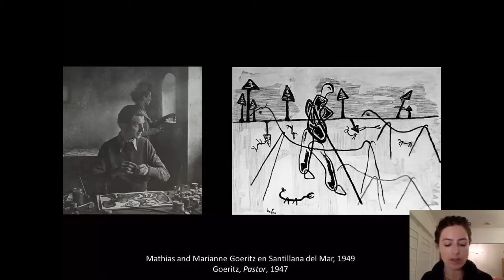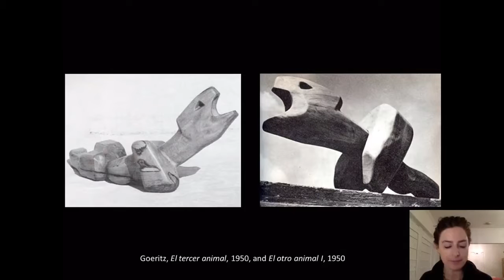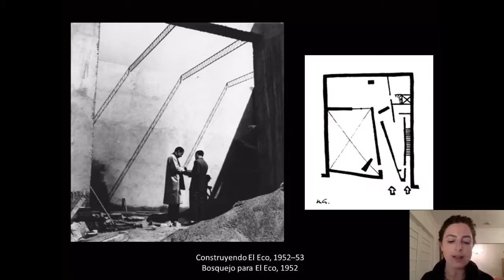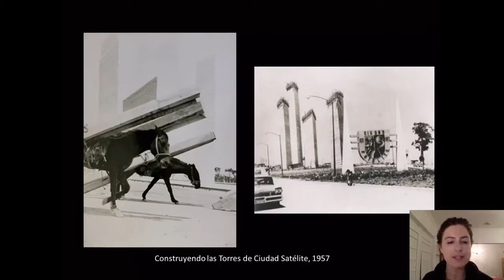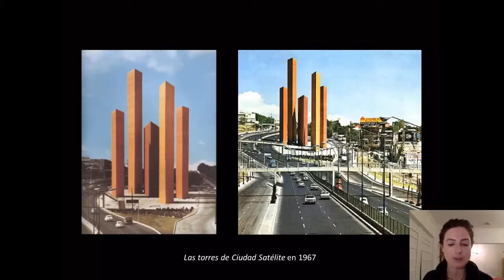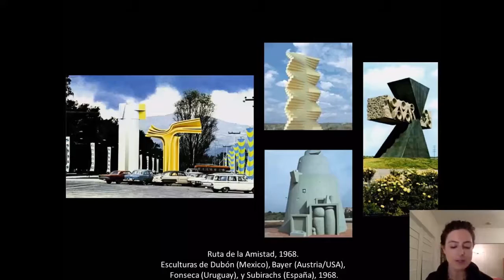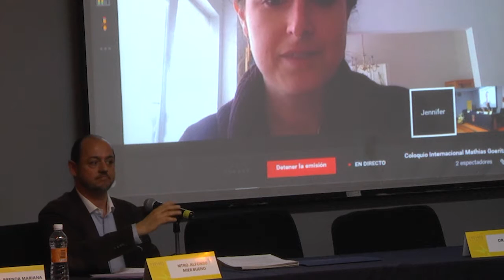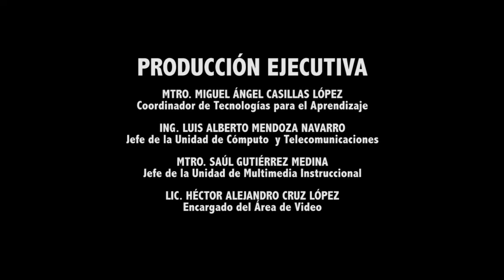Coloquio Internacional Mathias Goeritz | Videoconferencia Jennifer Josten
Videoconferencia Impartida por la Dra. Jennifer Josten desde EEUU parte del Coloquio Internacional Mathias Goeritz que se llevó a cabo en el Centro Universitario de Arte Arquitecura y Diseño en 2015.